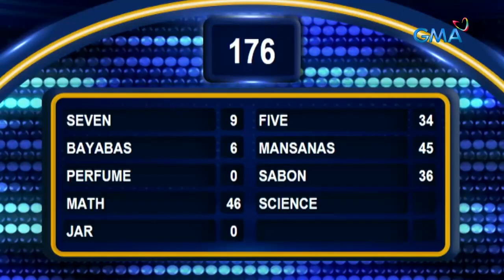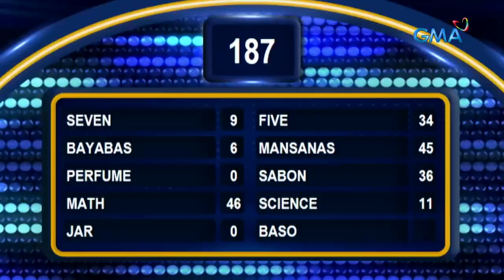Family Feud: JRU HEAVY BOMBERS, NAKIPAGDAKDAKAN SA FAST MONEY ROUND (December 19, 2023)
Aired (December 19, 2023): Maiuuwi kaya ng mga NCAA stars natin ang tumatagingting na 200,000 pesos jackpot prize? Watch this video!